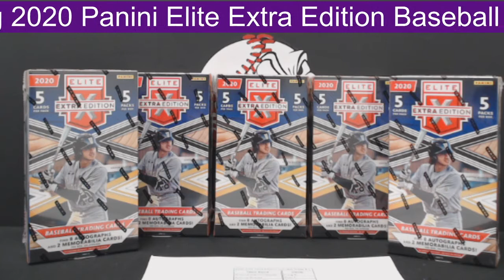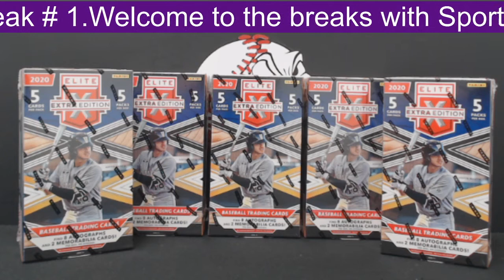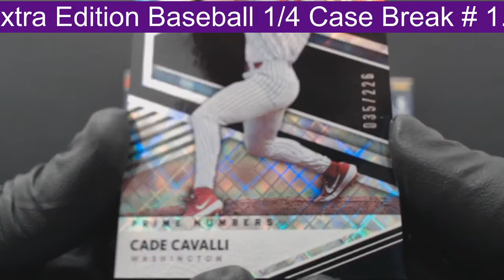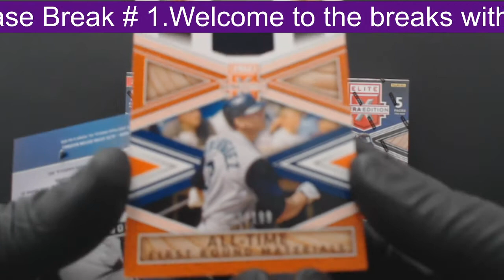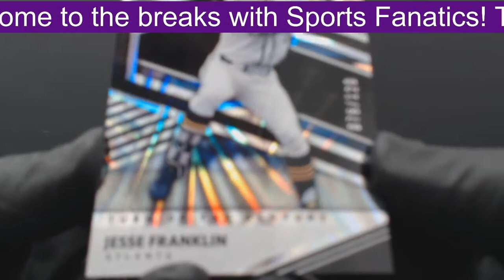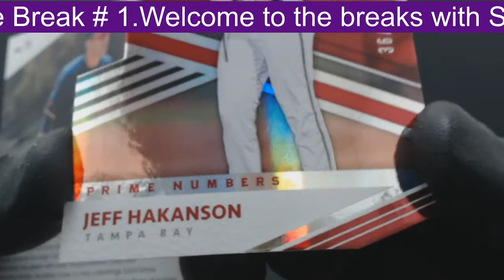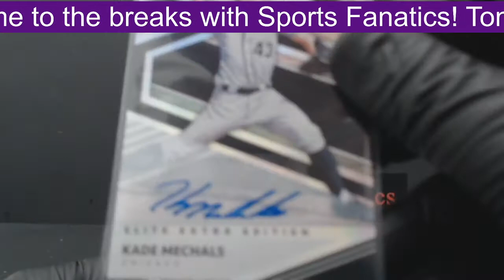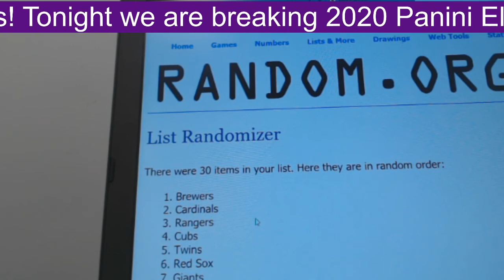2020 Panini Elite Extra Edition 1/4 Case Break # 1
Ruschman, Sabathia, Rodriguez